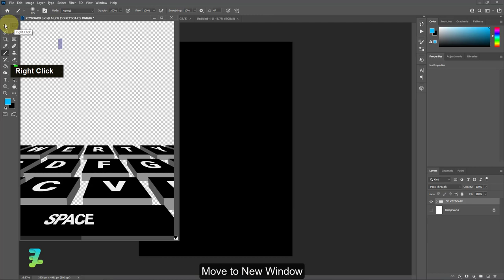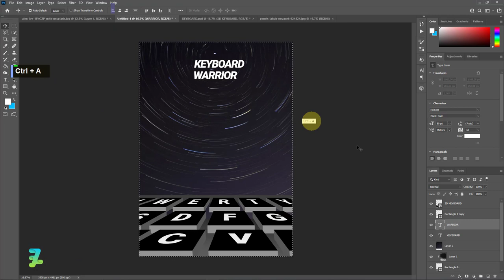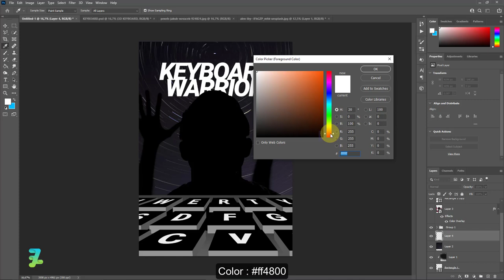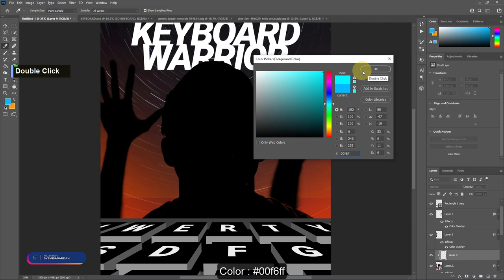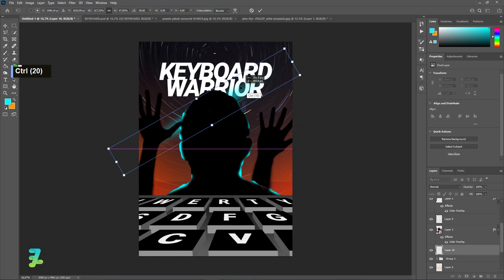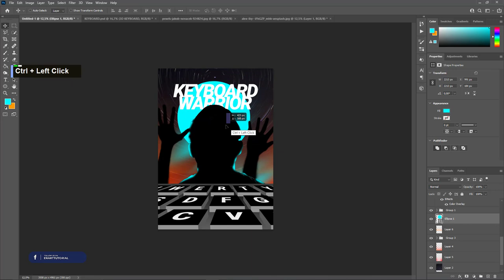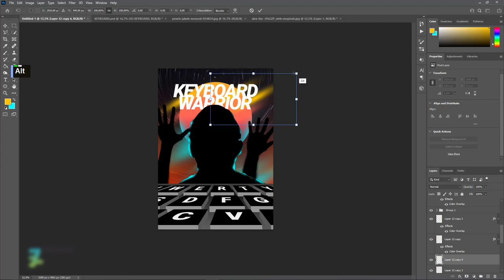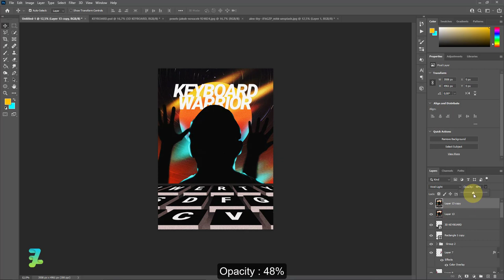Keyboard Warrior Poster Design - Tutorial Photoshop CC 2021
Materials

Download

Social Media

Audio Credit